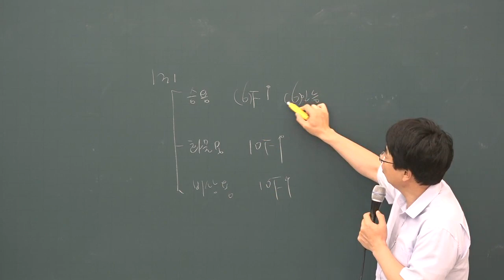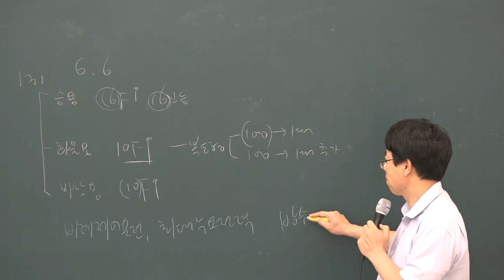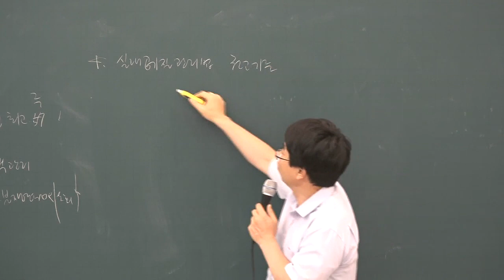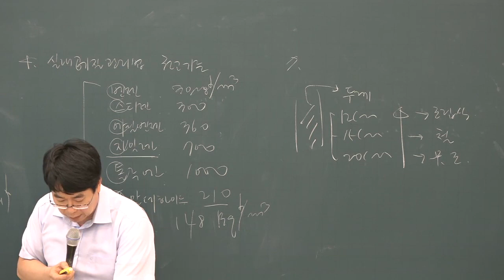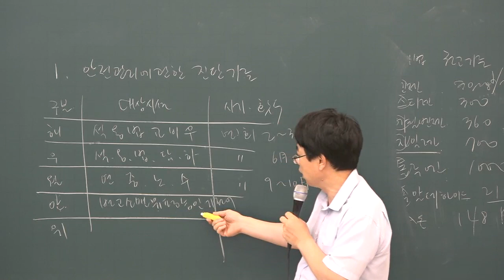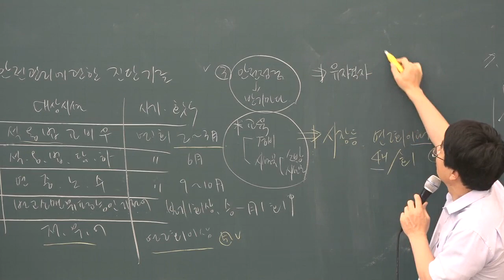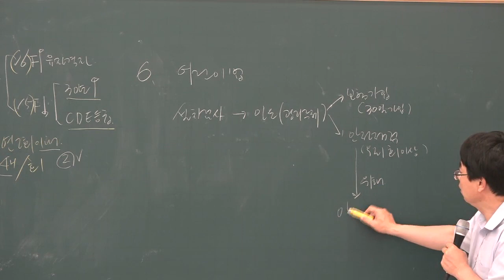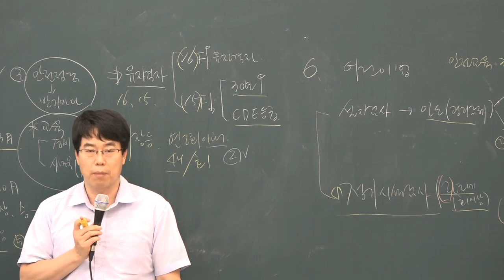[주전무] 2019년 주택관리사 관리실무 핵심반 7-24